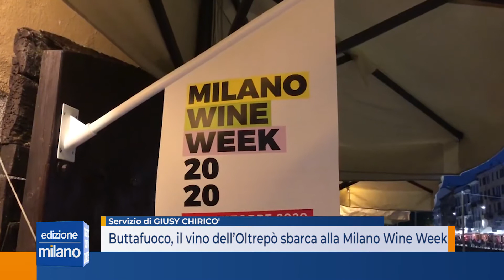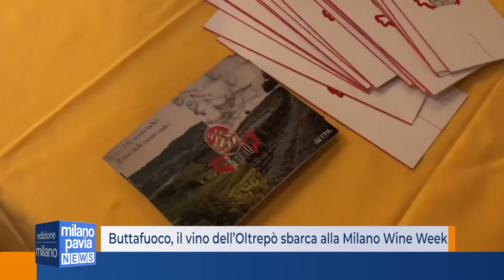Buttafuoco, il vino dell’Oltrepò sbarca alla Milano Wine Week